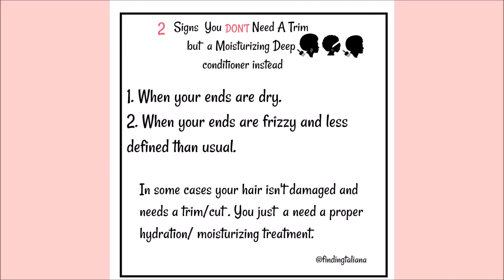How I Trim My Blow Dried Natural Hair At Home + How To Know If You Need A Trim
In this video I share with you how I trim/cut my stretched natural hair plus 5 signs you need a trim and 2 signs you don't need a trim.

hair density - high med/high
hair type- 4b/4c
big chop - 2012

Jamaican Natural Hair Youtuber

silk press natural hair trim, how to cut natural hair short, trimming blow dried natural hair,
how to cut natural hair into a pixie cut,
how to cut your natural hair into a bob,
how to cut natural hair into a short style,